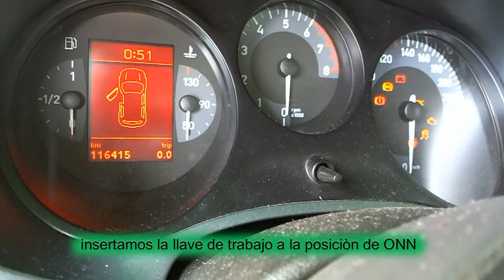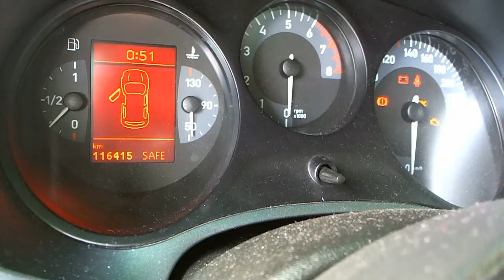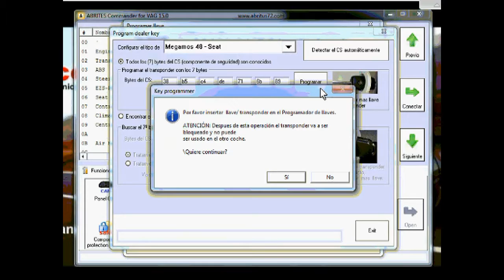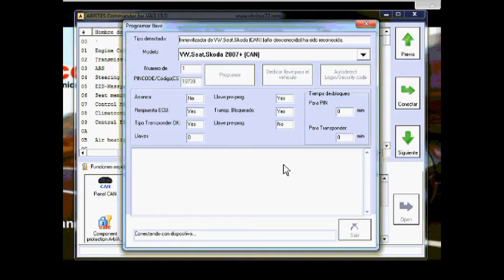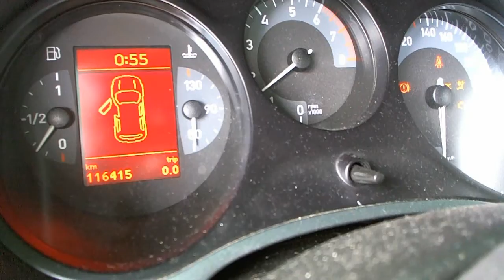AVDI COMMANER PARA VAG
PROGRAMACION SEAT LEON CAN 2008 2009
Este vehículo fue programado con el paquete VAG DEALER KEY

Preparation of dealer's keys, key programming of Audi R8, Q7, TT, VW Passat CC, Crafter ... and all this by OBDII!

FORO completamente en español exclusivo para nuestros clientes, administrado por Mercokey International y especialistas en AVDI a nivel Profesional.

SOPORTE simultáneo desde dos continentes sin duda somos tu mejor opción.

Ventas, Soporte y Capacitación en México y Latino América